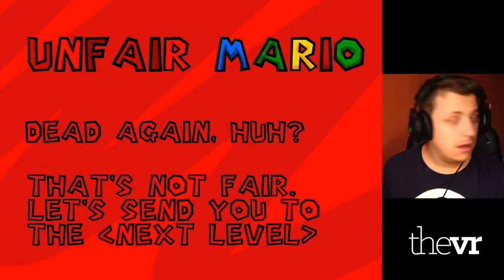TheVr unfair Mario legjobb pilanatok!